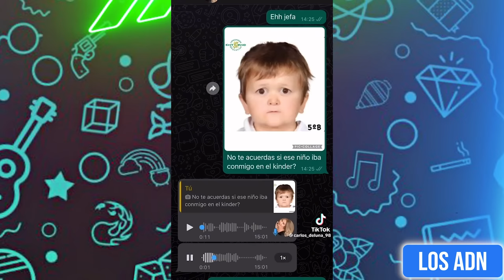🇲🇽 COSAS DE MEXlCANOS 😂 (SI TE RIES PIERDES) | Los ADN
PRE-GUARDA nuestro nuevo cumbión!

EDICIÓN: @AbrahamSantoyo